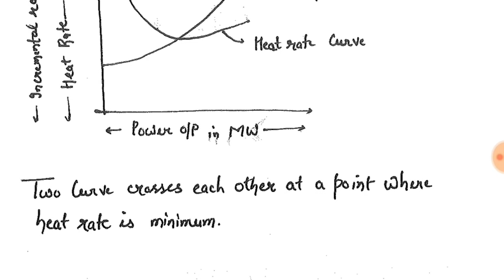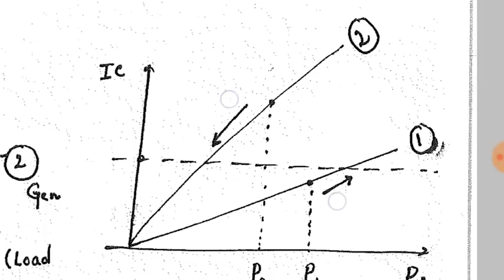Economic Load Dispatch - Easy Learn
The economic load dispatch means the real and reactive power of the generator vary within the certain limits and fulfils the load demand with less fuel cost. The sizes of the electric power system are increasing rapidly to meet the energy requirement. So the number of power plants is connected in parallel to supply the system load by an interconnection of the power system. In the grid system, it becomes necessary to operate the plant units more economically.